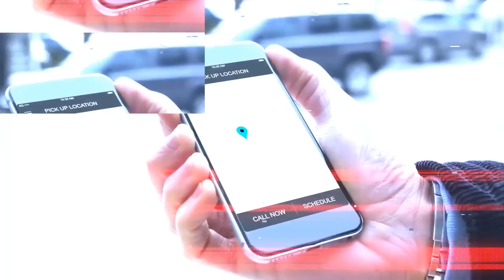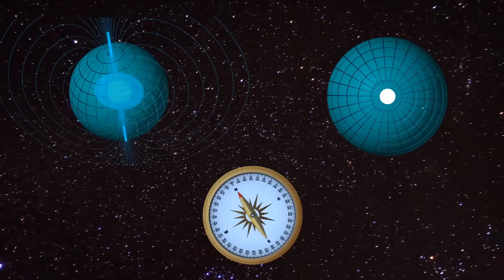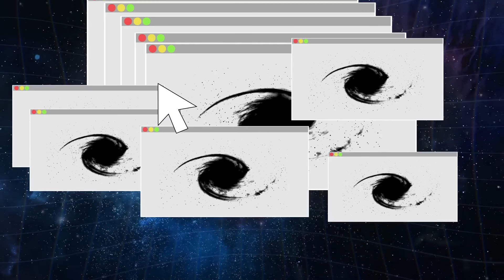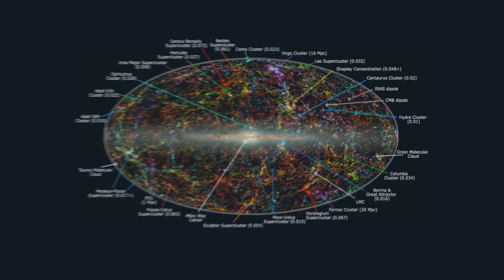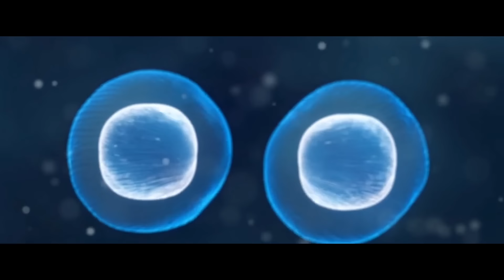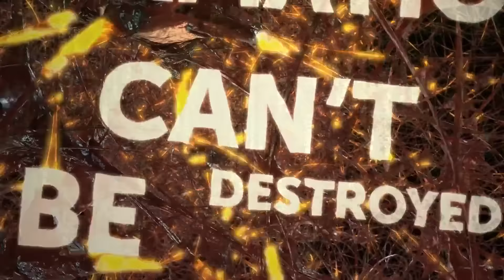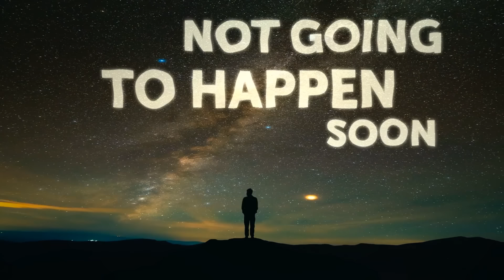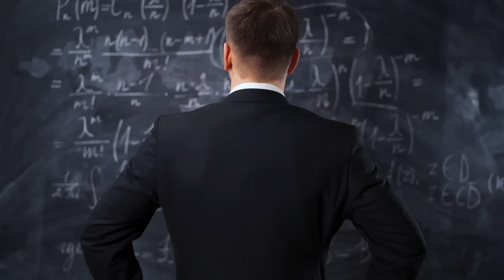Why There’s No “Up” and “Down” in Space and Why Is North Up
Blast off with us on a mind-bending exploration of space! We've all grown accustomed to "up" being the sky and "down" being the ground. But hold on tight, because in the vast emptiness of space, those concepts get thrown out the airlock. Here's where it gets tricky: if "up" and "down" vanish, why is "north" still considered "up" on Earth? Join us as we unravel this cosmic confusion, revealing how gravity and perspective play a key role in defining direction, both on our planet and beyond.